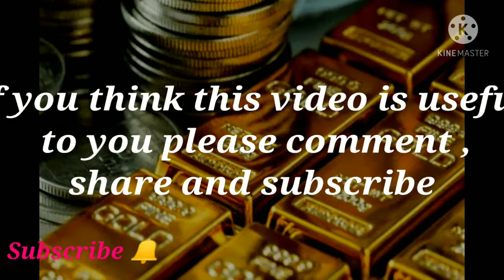TODAY(03 MAR 21)GOLD RATE PER GRM IN INDIAN CITY'S|ఈరోజు ఇండియా లోని పెద్ద నగరాలలోని బంగారం ధరలు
gold goldrate goldprice goldcost North&south indian vibes